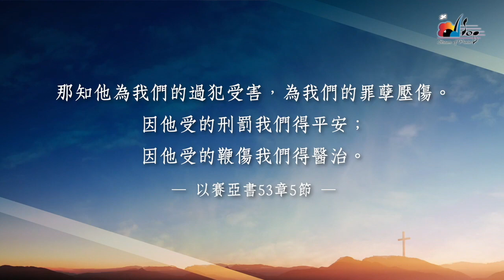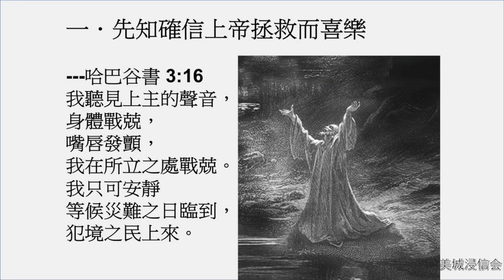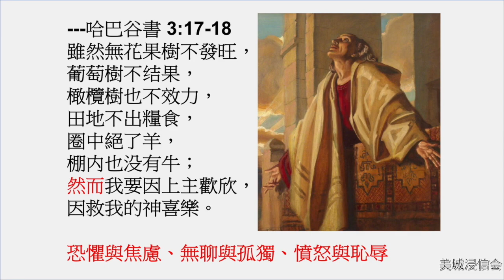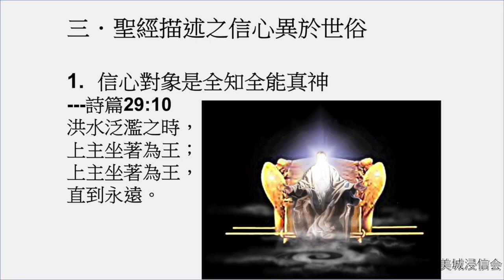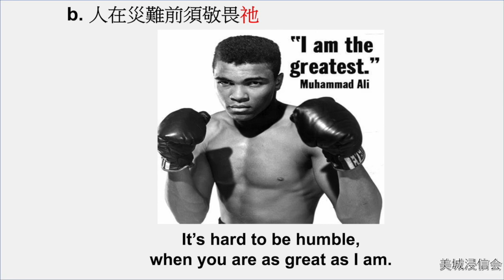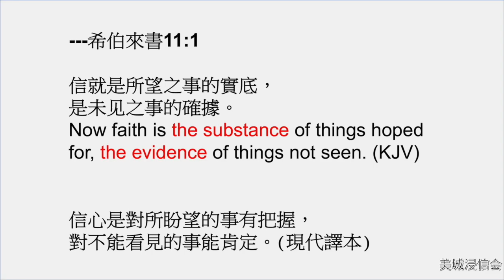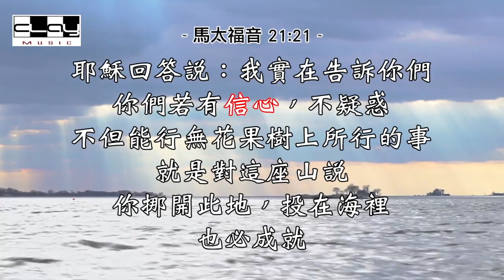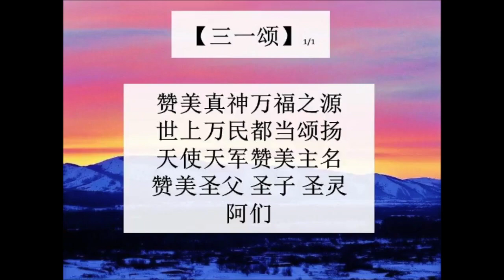20200830 在瘟疫中的信心磨煉 万海生牧师